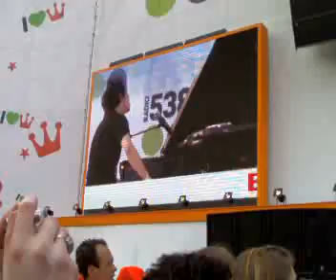Koninginnedag 2006, Radio 538, Museumplein, Amsterdam